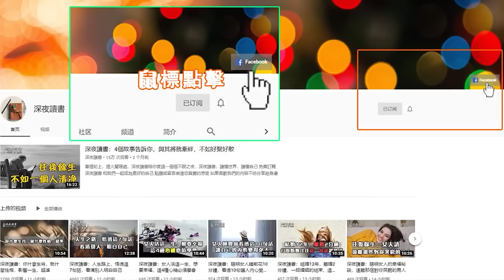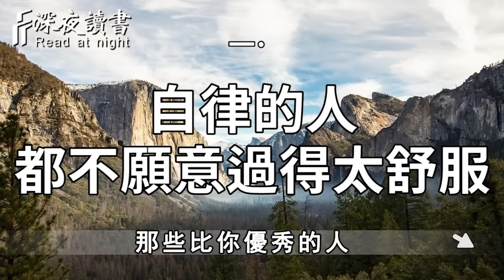人爲什麼要自律？這是我聽過最走心的答案！自律到極致的人生，究竟有什麼不一樣？【深夜讀書】